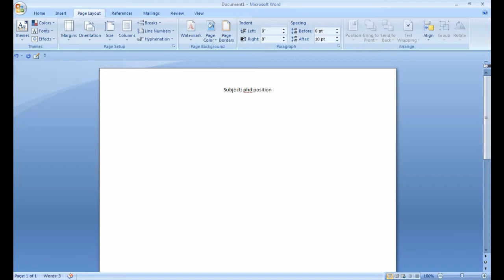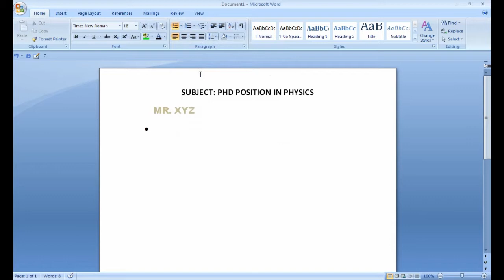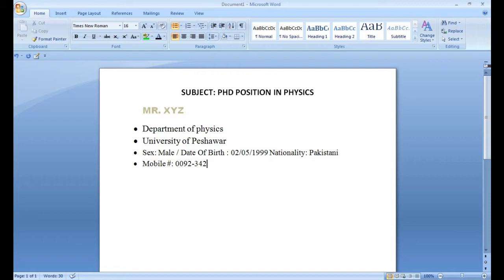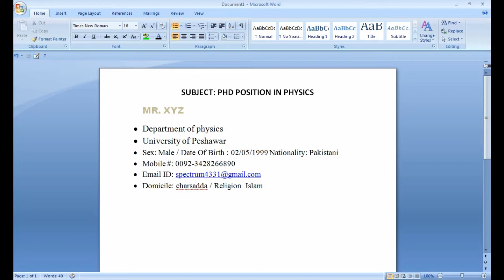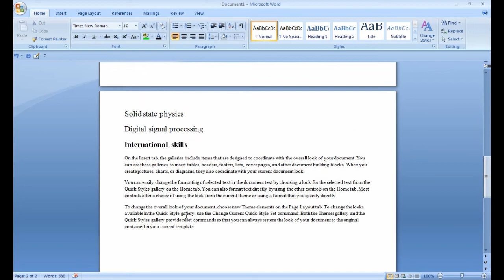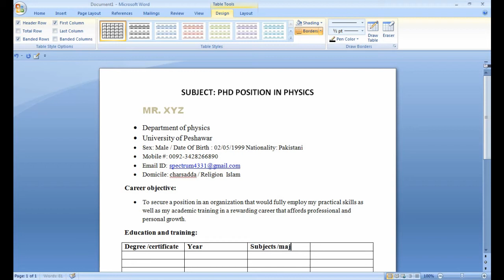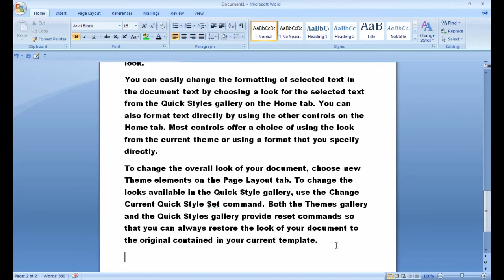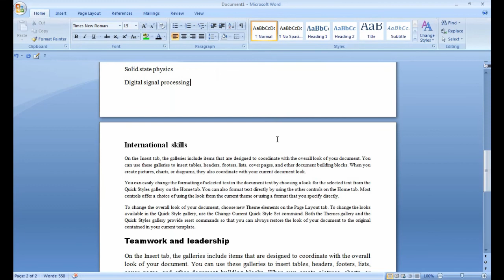Foreign Country CV step by step easy method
# foreign country CV
# CV method